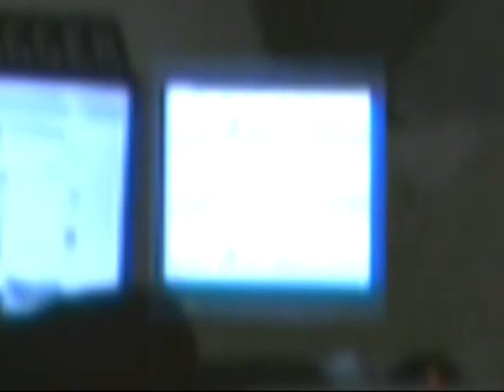Tkt tkt tkt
Random foot